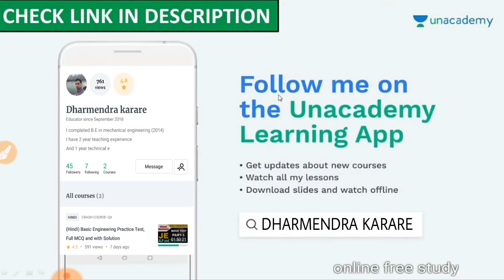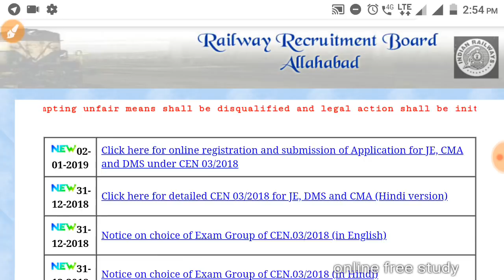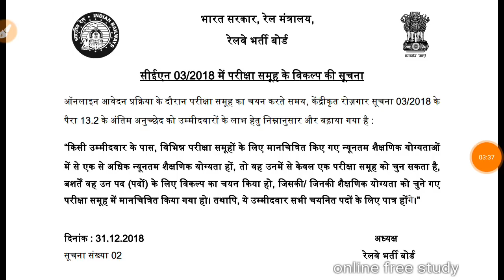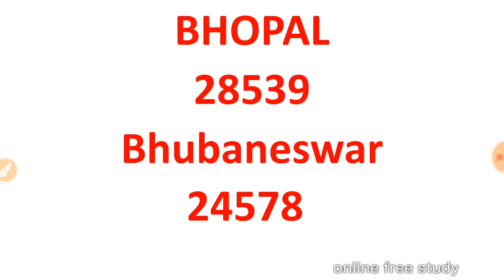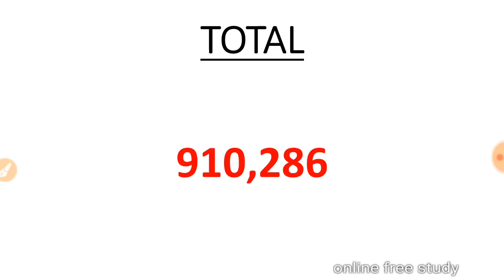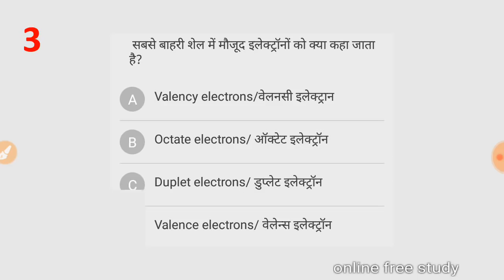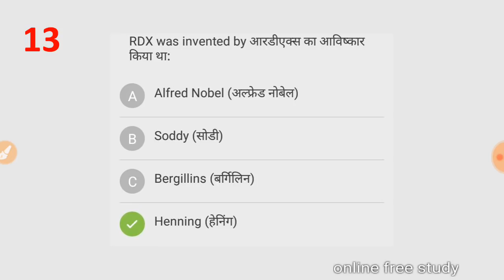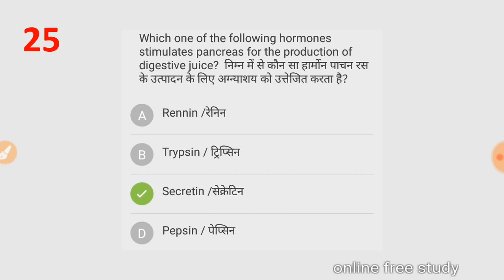RRB JE NEW NOTICE | RRB JE 2019 NEW NOTICE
RRB JE में किस जोन में  कितने फॉर्म भरे | RRB JE How many form filled zone wise

Rrb alp and TECHNICIAN cbt2 ANSWER KEY and result date | alp TECHNICIAN cbt2 result date

TOP 500 + GK GS MCQ PREVIOUS YEAR QUESTION | PART 13 IMPORTANT QUESTION FOR ALL COMPETITIVE EXAM

TOP 500 + GK GS MCQ | RRB JE SSC ALL COMPETITIVE EXAM

your query:-
study iq
vivek sir